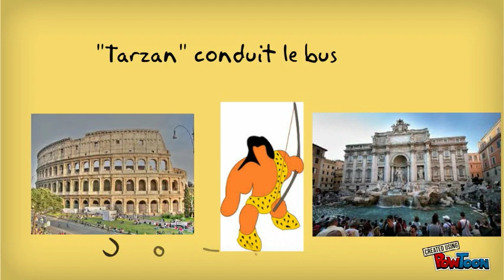L'amour au subjonctif, Pascal Ruter, Didier Jeunesse, 2014 Clip LivresAdos